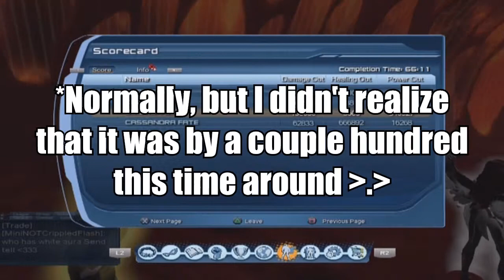The Unconcerned run: Brothers in Arms Part 3 - DC Universe Online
The finale to prevent the escape of Kal-El! Also the might-based ring didn't drop for Zinoh (it never does).